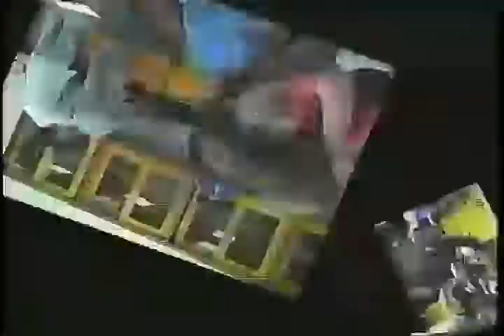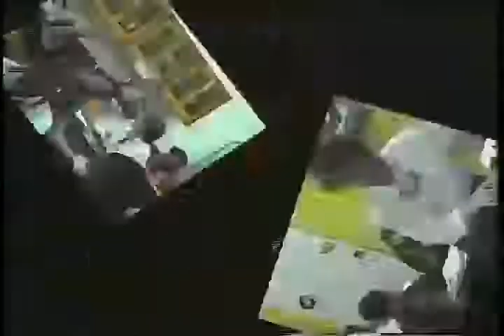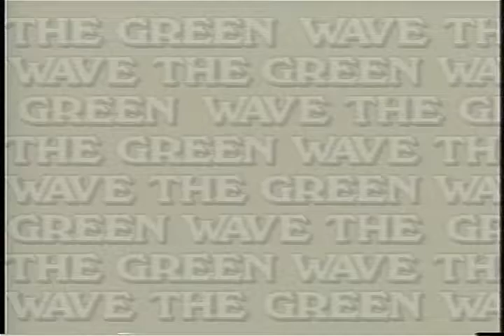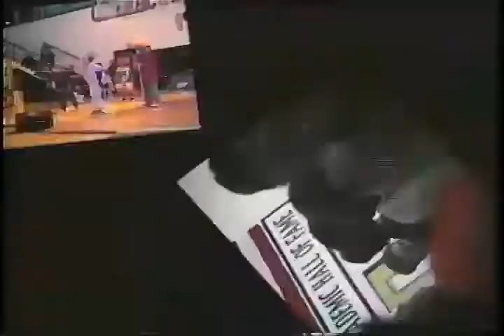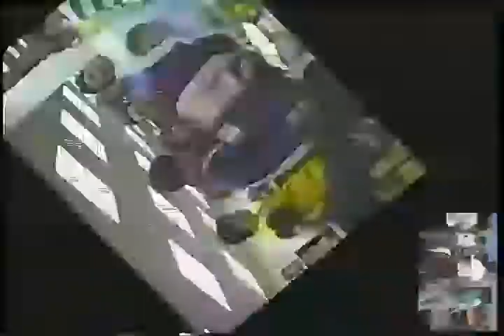1988 Gallatin TN High School Video Yearbook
Relive your glory days with the 1988 Gallatin High School Video Yearbook!